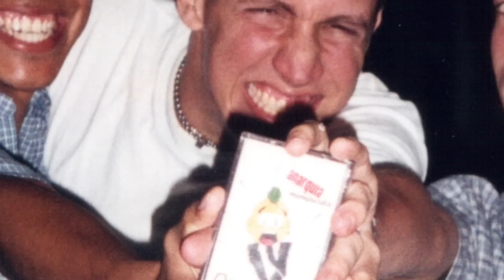AGENTE 86 - Entrevista - Documental UNIÓN PUNK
Entrevista a Agente 86, realizada en septiembre de 2011, para el documental "Espíritu del 98", la historia de Unión Punk.

AGENTE 86
Mario Jácome
Andrés "Chivo" Jiménez
Francisco "Pancho" Cornejo

Dirección: Ramón Villacreses
Cámaras: Enrico Martin, Xavier Zurita
Edición: Ramón Villacreses